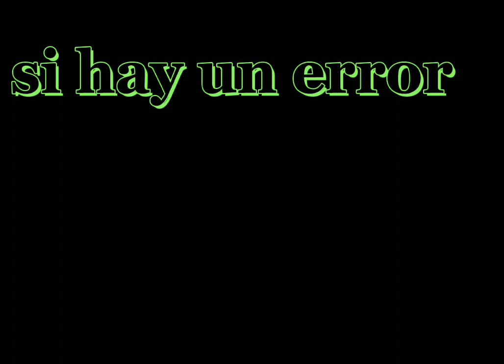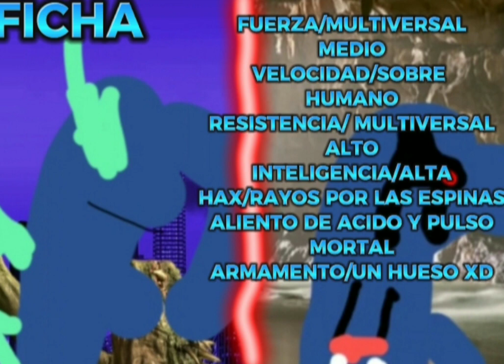¿Que tan poderoso es iker zilla pelicula Actualmente?